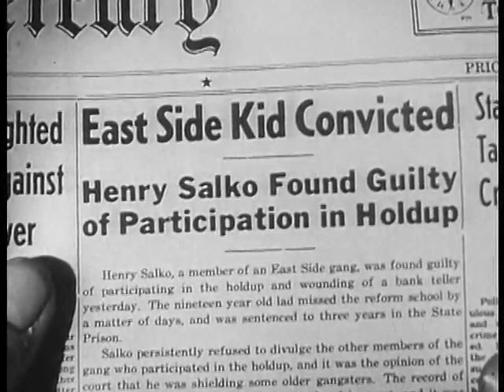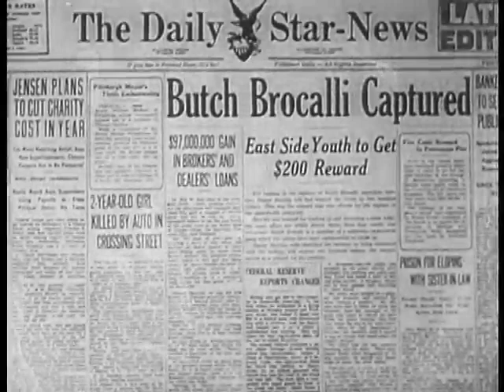Smart Alecks (1942)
Muggs and his pals (Maxie Rosenbloom) have a run-in with a gangster (Gale Storm) and a problem with parole.
Stars: Leo Gorcey, Bobby Jordan, Huntz Hall